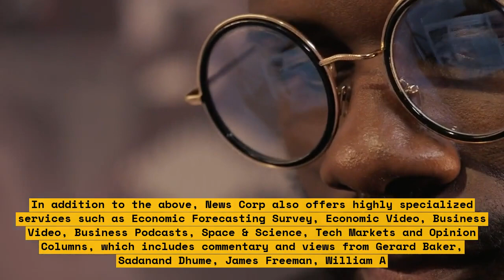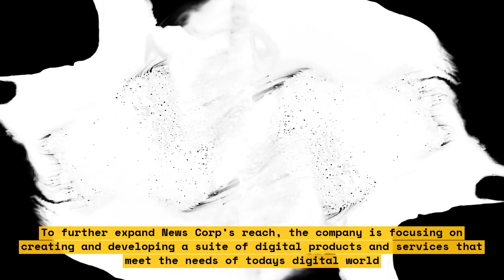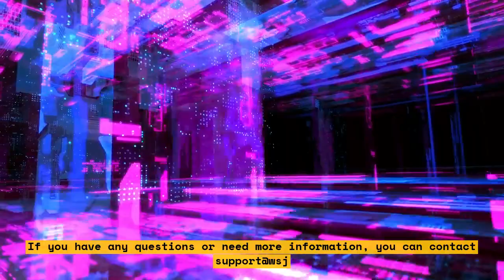Shots Fired at Dallas Mall: Active Shooter Reported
A terrifying incident has occurred at the Dallas Mall in Dallas, Texas. Authorities are reporting an active shooter in the area and shots have been fired, prompting a lockdown of the mall.

No casualties have been reported as of yet, however the police report that they have contained the shooter in a certain area. Many people were seen fleeing the scene as the shots were heard.

In this video, we explore what happened during this horrific event and bring you up to date on the Dallas Mall shooting. Additionally, we discuss the tactics used by the authorities to handle the situation and the precautions they are taking in order to ensure the safety of everyone in the area.

We hope to provide you with a comprehensive understanding of what happened, what is being done to address the situation, and what we can all do to help.

List:
- Overview of the Dallas Mall shooting
- Tactics used by authorities to handle the situation
- Precautionary measures taken to ensure safety